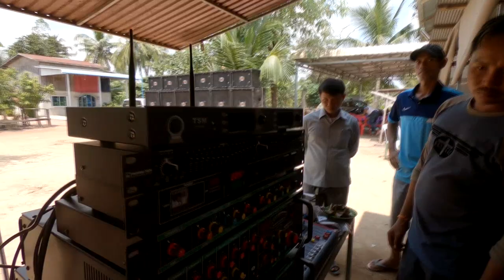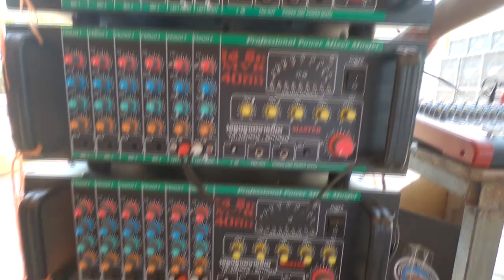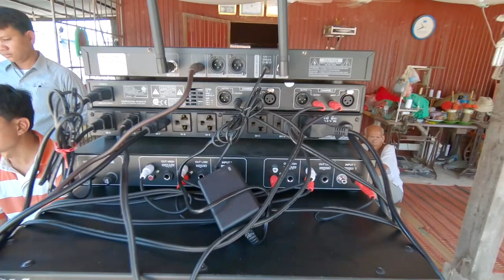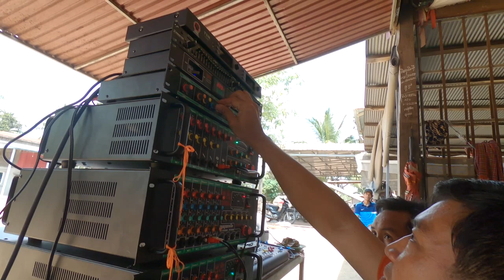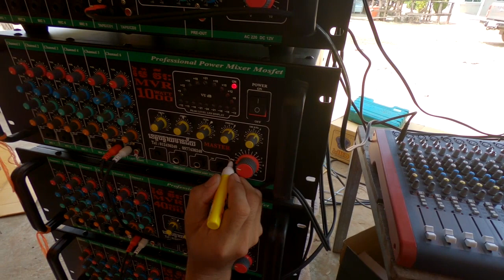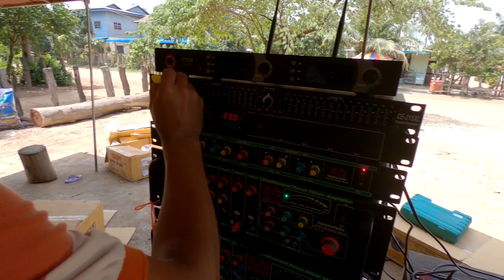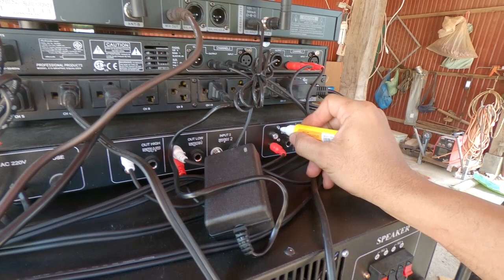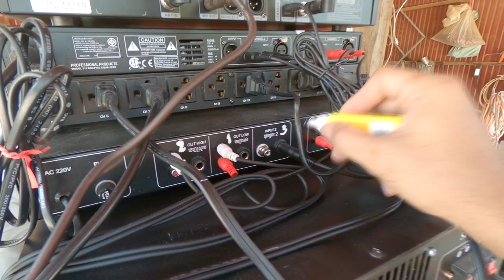ម៉ៃវីរះ GIP12 speaker taste song នៅភូមិដូណូយ